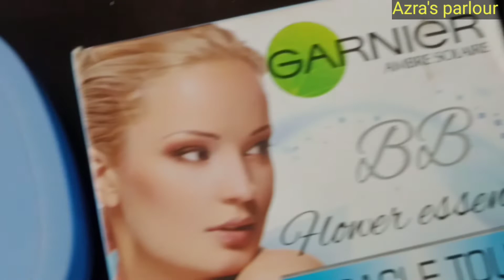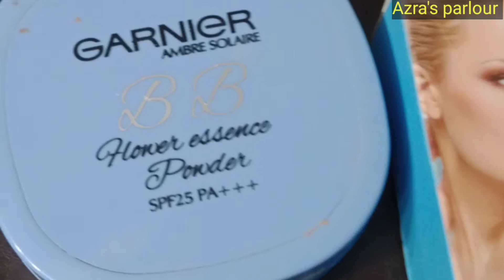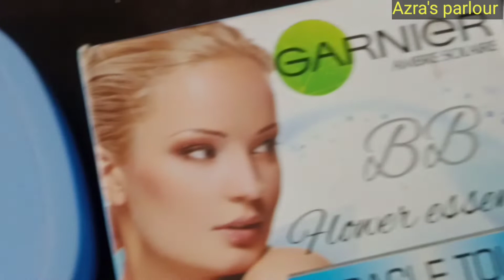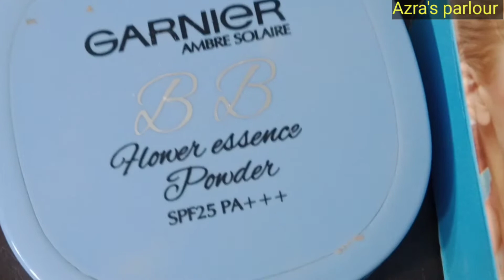How to use Garnier Ambre solaire bb powder"compact"2in1"miracle touch powder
price 650